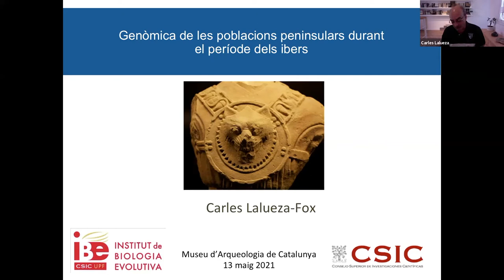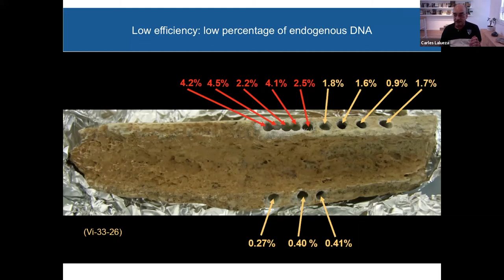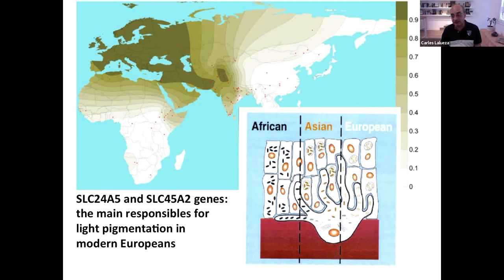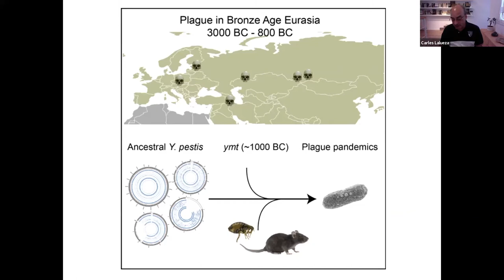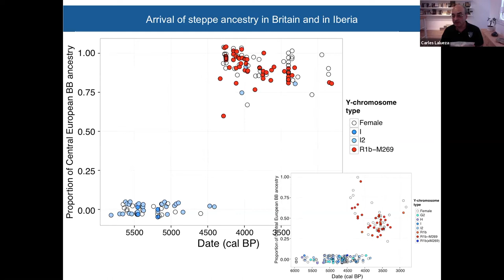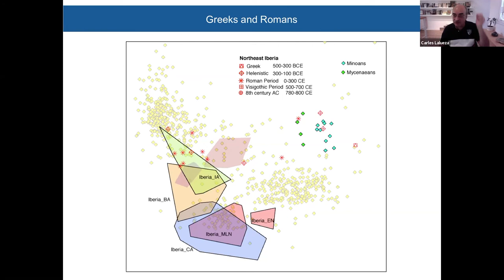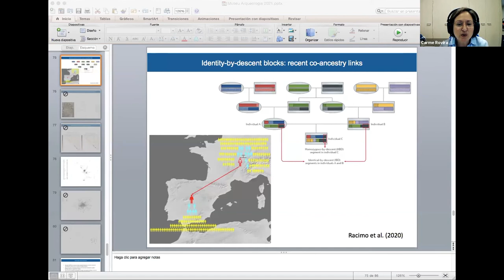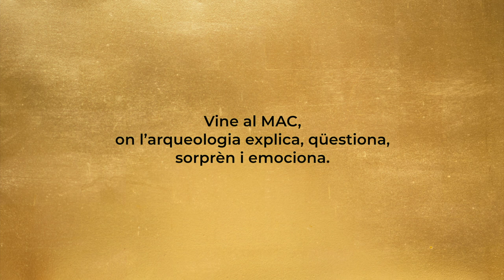Genòmica de les poblacions peninsulars durant el període dels ibers. Carles Lalueza Fox (UPF-CSIC)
L’estudi genètic de les poblacions ibèriques pretén conèixer-ne aspectes com la morfologia o els pos-sibles orígens, però s’enfronta a dificultats com les derivades del ritual funerari practicat. La cremació dels cadàvers implica la destrucció del material genètic present en l’estructura òssia. No obstant això, s’han pogut obtenir dades de casos excepcionals en què els cossos no han estat cremats (nadons, adults que van quedar al marge del ritual funerari tradicional, etc.). La recerca en curs, que encara compta amb un nombre limitat de mostres, permet intuir que els ibers, com altres poblacions preromanes de la Península, són el resultat d’una evolució basada en les pobla-cions locals i els seus contactes amb altres grups continentals al llarg de la prehistòria recent. Actualment es descarta la idea que entre els ancestres immediats dels ibers hi hagués poblacions arribades d’Àfrica.

Carles Lalueza-Fox és professor de recerca de l'Institut de Biologia Evolutiva de Barcelona; és un dels científics líders a Europa en paleogenètica -és a dir, la recuperació i anàlisi de genomes antics. Va participar en el projecte Genoma Neandertal i va dirigir la recuperació del primer genoma d´un caçador-recol.lector europeu i també la del primer agricultor de la zona mediterrània. Des de llavors, ha contribuït a l'anàlisi de centenars de genomes antics de diferents continents i horitzons arqueològics. Amb aquestes dades s'han posat de manifest moviments migratoris passats, així com biaixos sexuals i socials. Ha rebut diferents premis per la seva recerca com la medalla Monturiol de la Generalitat de Catalunya. Ha escrit un llibre per MIT Press titulat "Inequality: A Genetic History" que serà publicat properament.

Presentació M. Carme Rovira, comissària de l'exposició